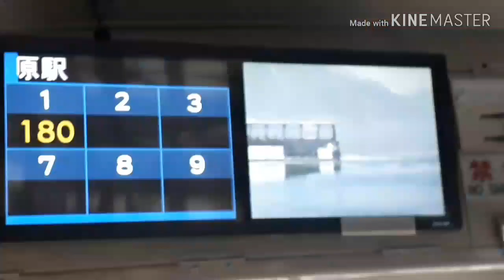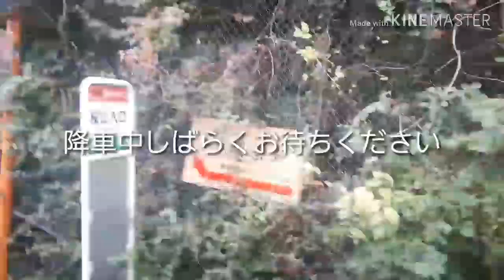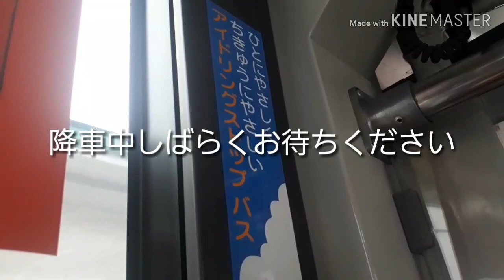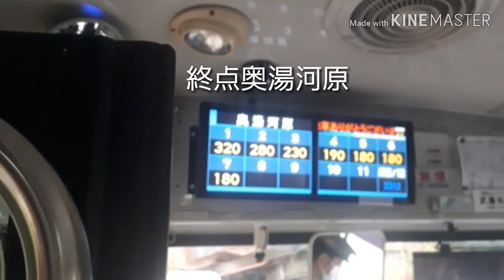伊豆箱根バス、湯河原駅→奥湯河原、全面展望